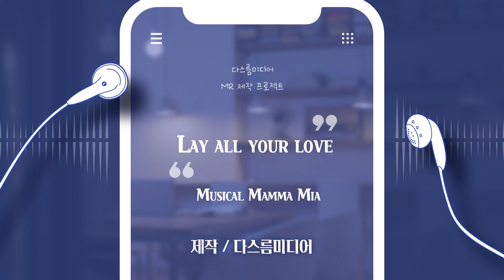[MR] Lay All Your Love - Musical Mamma Mia (뮤지컬 맘마미아 중)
편곡및 MR제작 - 다스름미디어

개인유튜브에 사용시 출처를 밝히시면 무료사용 가능합니다.
공연이나 상업용 사용시 메일로 사용권을 신청해서 구입해주세요.